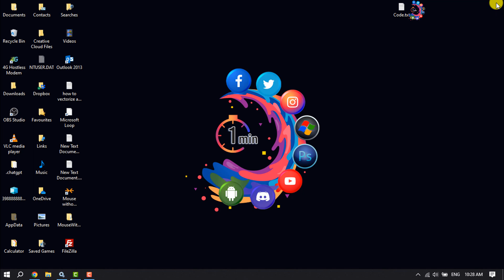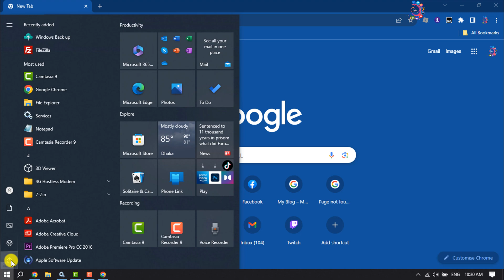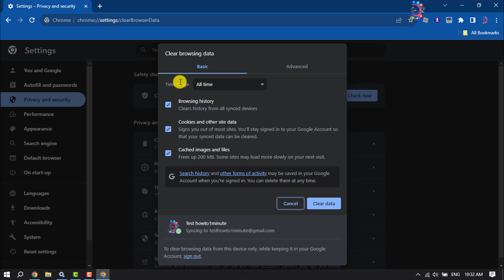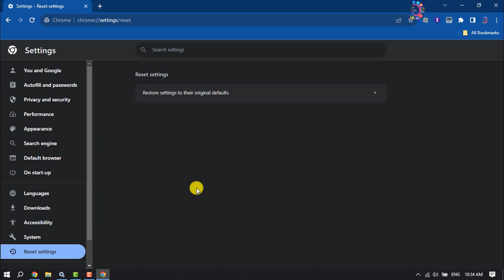How to fix Error You don't have permission to access for website 2026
These easy-to-follow solutions will help you fix the "Access denied, you don’t have permission to access on this server” error in Windows 10.